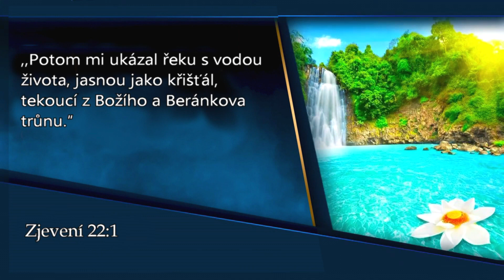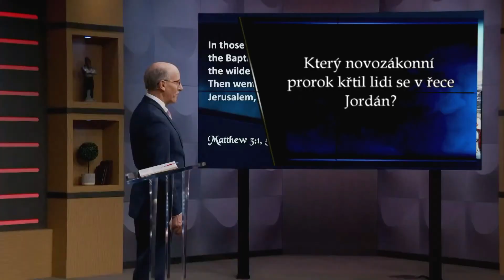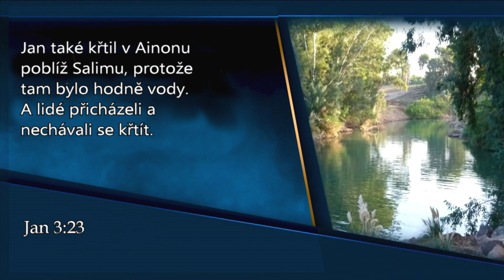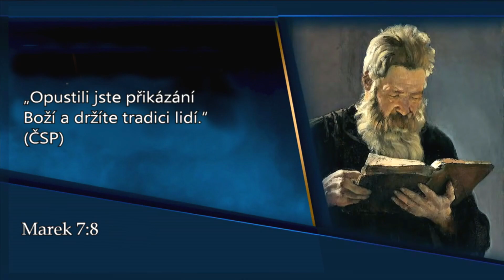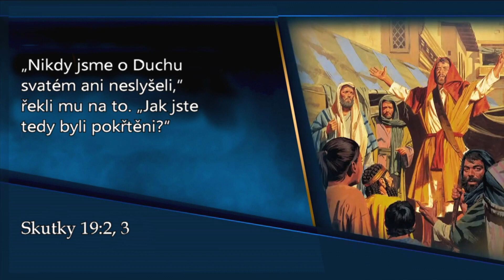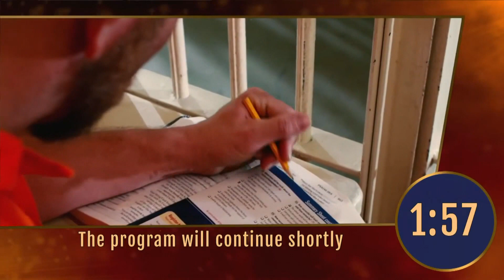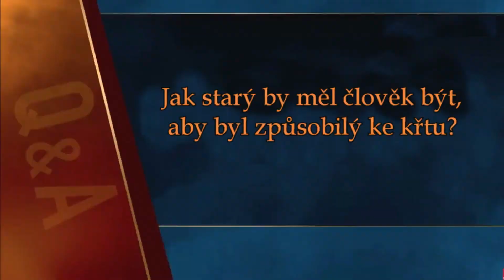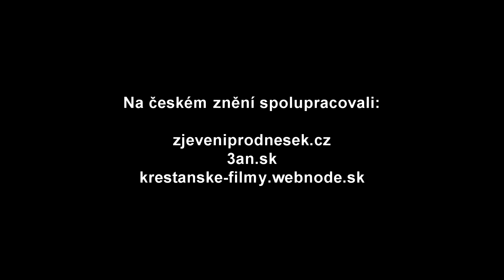13. Zrozen z řeky // Zjevení pro dnešek // Doug Batchelor (13/20) CZ dabing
Tyto přednášky byly vysílány na televizním kanálu AMAZING FACTS INTERNATIONAL ve Spojených státech. Protože jsme chtěli, aby tyto úžasné přednášky mohli vidět a poslechnout si i lidé u nás v České a Slovenské republice, spojila se na této práci skupina dobrovolníků. Věříme, že pro Vás budou požehnáním.

Odkaz na stránky v originálním anglickém jazyce: www. RevelationNow.com